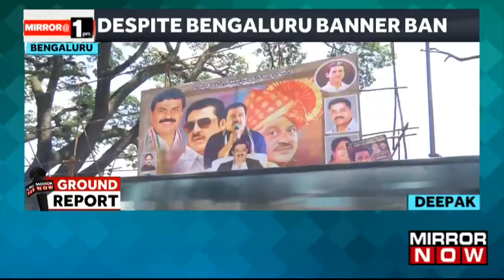Despite K'taka HC Order, Illegal Banners, Flexes Resurface In B'luru |Activists Detained For Removal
Weeks after the Karnataka High Court ordered the removal of banners in Bengaluru, the BBMP has removed 59,000 flex banners. However, new posters have surfaced outside Karnataka ministers' houses, violating the ban. Unauthorised political hoardings remain a major issue in the city. Activists from "Flex Free Bangalore" were detained by the police while attempting to remove banners near Mekhri Circle. Karnataka Deputy Chief Minister D K Shivakumar has warned of strict action against unauthorised flexes, banners, and hoardings. The court-mandated ban applies to political parties, private bodies, individuals, and religious institutions, with BBMP facing fines for non-compliance.